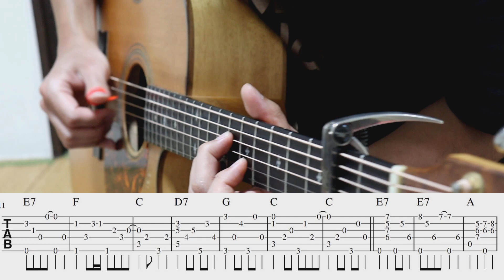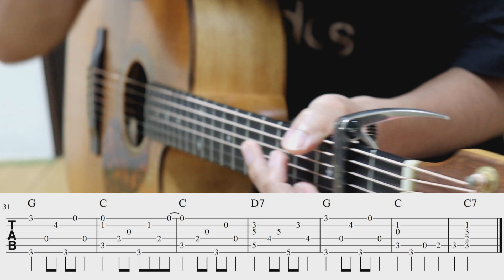無料でフィンガースタイル強化レッスン！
You tubeは無料で参加できるレッスン！
上手く利用できるかはあなた次第だ！
曲はVictory Rag フィンガースタイルの良い練習になります！

アコギ力向上委員会です！自称会長です！
アコギを弾きまくって研究し楽しんでます！
アコギ力を向上したい人！
アコギを楽しみたい人！
アコギを知りたい人！
集まれ！！
twitterもよろしくです！「まくたのさ」@kapo0202です！